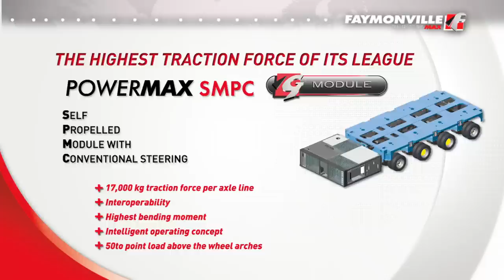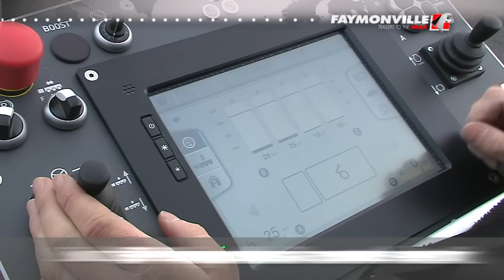FAYMONVILLE PowerMAX SPMC - The self propelled trailer in action!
The SPMC PowerMAX is the classic self-propelled unit par excellence.

With its 170 kN of pulling force per driven axle line, it offers sheer endless power. Several modules with driven axles can be powered by our high-performance powerpacks. This allows loads of several thousand tonnes to be moved safely and easily by optimally distributing the driving forces.

The operation of the SPMC system is based on a completely new user-friendly system, which displays all relevant process and transport data quickly and clearly with the aid of a clear touchscreen display. When several vehicles are connected in a group, the driver is provided immediately with a clear visual overview of the settings that have been made.

The main displays on the remote control are freely configurable. Thus each person can constantly monitor the data that is most important to him.

Apart from compatibility with Faymonville ModulMAX transport modules, the PowerMAX offers seamless interoperability with identical vehicles from other manufacturers (S-ST, G-SL).